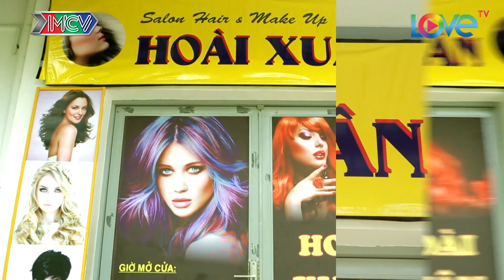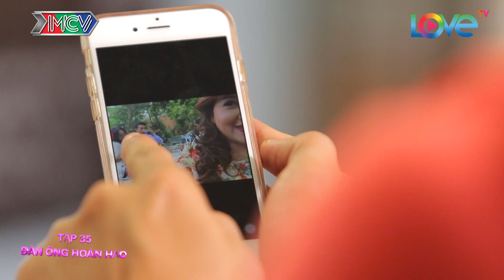TIỆM TÓC TÌNH YÊU | Tập 35 FULL | Đình Toàn mặc vest tập thể dục cố ý gây ấn tượng với Diệu Nhi 😂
🎬 Nội dung: Tuyền tình cờ phát hiện Xuân đang hẹn hò với một người đàn ông lạ mặt ở quán cà phê. Tuyền khéo léo chụp ảnh lại đem về cố ý cho Khôi xem. Người đàn ông bí ẩn rất giàu có, ăn mặc bảnh bảo còn là mạnh thường quân tài trợ trang thiết bị cho trường học của con trai Tuyền. Điều này khiến Khôi cảm thấy bị “lép vế” nên tìm mọi cách bắt chước để trở nên hoàn hảo hơn trong mắt Xuân. Tuy nhiên, Khôi lại chọn cách ăn mắt “quá lố” không phù hợp hoàn cảnh.

💡 Cú pháp tìm nhanh: tiệm tóc tình yêu, tiem toc tinh yeu, sitcom tiệm tóc tình yêu, sitcom tiem toc tinh yeu, sitcom tiem toc tinh yeu tap 35, sitcom tiệm tóc tình yêu tập 35, tiem toc tinh yeu tap 35, tiệm tóc tình yêu tập 35, tiem toc tinh yeu 35, tiệm tóc tình yêu 35, TTTY #35, TTTY 35, TTTY tập 35, TTTY tap 35, sitcom TTTY #35, sitcom TTTY 35

📺 Giới thiệu chương trình:
“TIỆM TÓC TÌNH YÊU” - Câu chuyện xoay quanh tiệm tóc Hoài Xuân, cũng là "trung tâm tư vấn tình yêu, hôn nhân, gia đình" của một xóm lao động. Tuy vậy, những con người trong tiệm tóc vẫn đang loay hoay tìm cách giải quyết những vấn đề của riêng mình. Phim ra mắt lần đầu tiên với quý vị khán giả vào lúc 22H30, ngày 23/05/2017 trên kênh HTV7.

Diễn viên tham gia: Đình Toàn, Ngọc Trinh, Diệu Nhi, Hải Triều, Khả Như, Puka, Hữu Tùng...Cùng nhiều gương mặt khách mời: Đại Nghĩa, Phương Dung, Minh Dũng (Quán quân Tiếu Lâm Tứ Trụ), v.v…

🔔 KHUNG GIỜ PHÁT SÓNG: 22H30 từ Thứ Hai đến Thứ Sáu hàng tuần trên kênh HTV7.